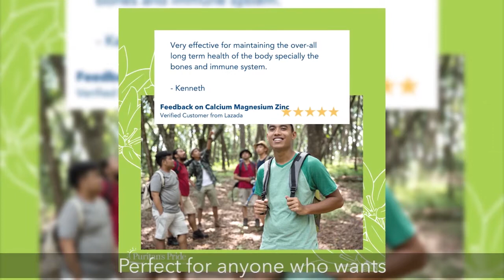Calcium Magnesium Zinc Chelated by Puritan's Pride | PuritansPride.ph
Your body needs to have the right amounts of calcium, magnesium, and zinc to perform essential day-to-day tasks. These minerals play a vital role in muscular and nerve functions and are crucial in maintaining optimal bone, joint, and cellular health. Unfortunately, many of us are unable to maintain the right levels of these minerals in our bodies.

Whether it is due to poor diet, older age, or increased athletic performance, incorporating Puritan’s Pride Chelated Calcium Magnesium Zinc supplements into your everyday routine will help improve your overall health and wellbeing. We take pride in our highly-bioavailable chelated formula that delivers these minerals as you need them.